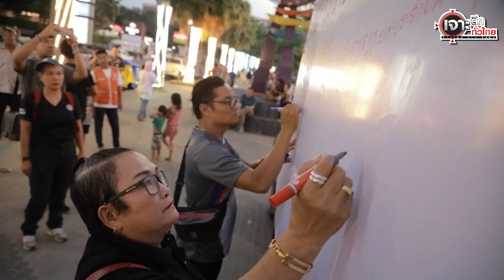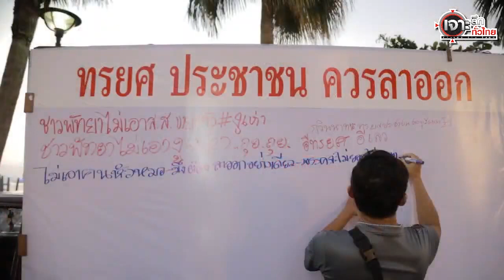คนพัทยา เดินหน้าล่าชื่อไล่ "กวินนาถ" ออกจากส.ส.| เจาะลึกทั่วไทย | 23 ต.ค. 62